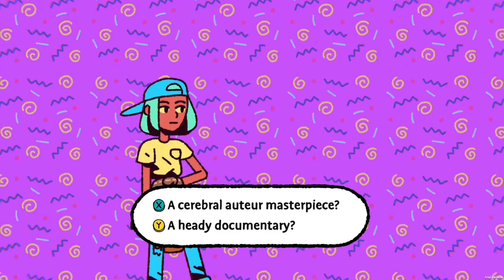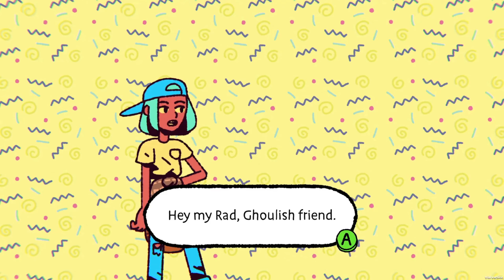The Big Con Gameplay Walkthrough Part 1 (No Commentary)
The Big Con Gameplay Walkthrough Part 1 No Commentary. The beginning of my full game walkthrough completed via pc games pass. Enjoy the video.

The Big Con gameplay, The Big Con walkthrough, The Big Con full gameplay, The Big Con part 1, The Big Con playthrough, The Big Con longplay, The Big Con game.

Hustle your way across ‘90s America as a runaway teen con artist. Choose how to make your scratch as you don disguises, pick pockets, and rip people off in this comedic crime-filled adventure. Experience the totally rad '90s in all its plaid and payphone glory!